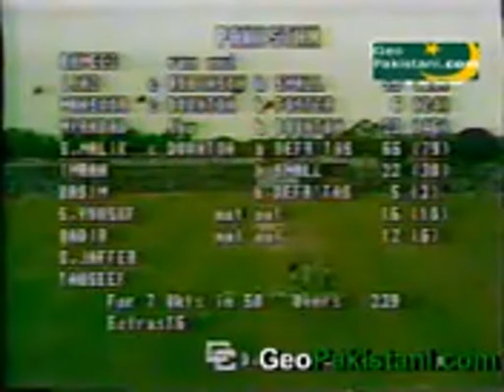Ijaz Ahmed Rare 59 vs England at Army Cricket Ground Rawalpindi 1987 WC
Army Cricket Club Rawalpindi World Cup 1987